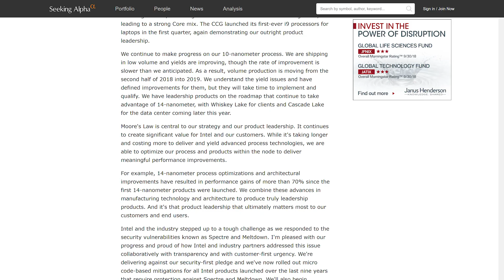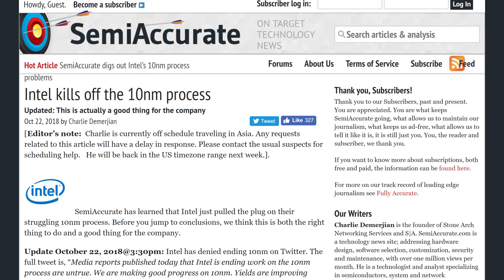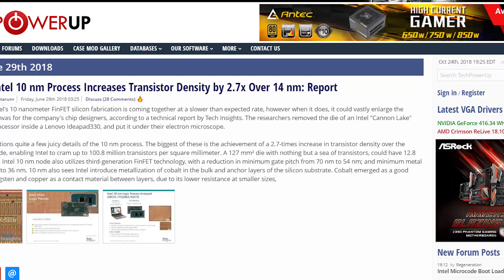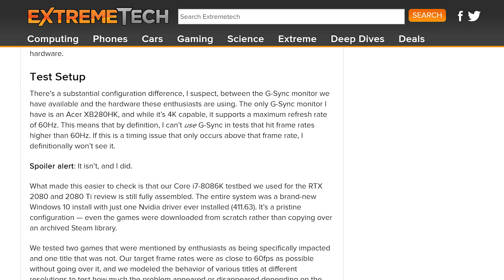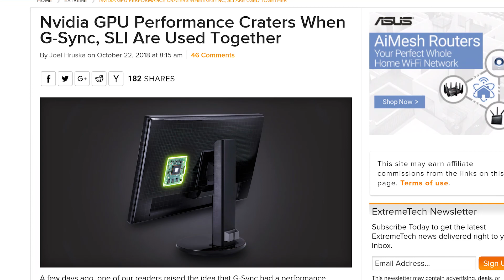Has Intel CANCELLED 10nm Cannon Lake?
Is Intel's Cannon Lake CPUs dead, and what's going on with G-sync and SLI?